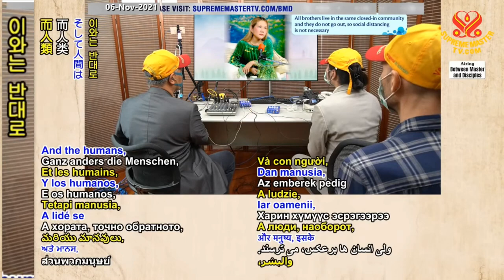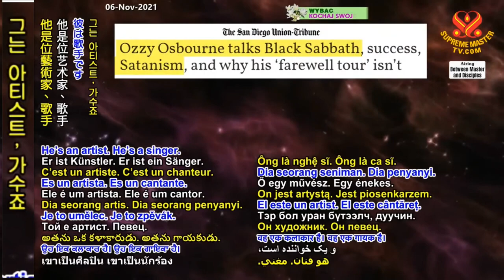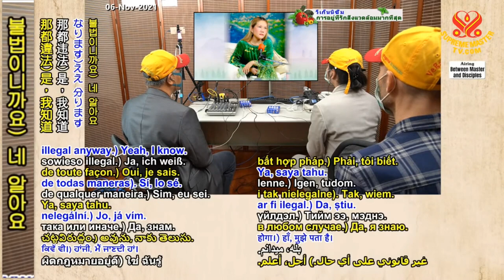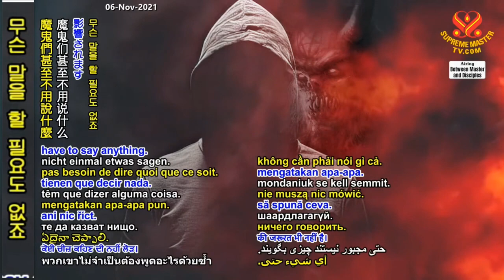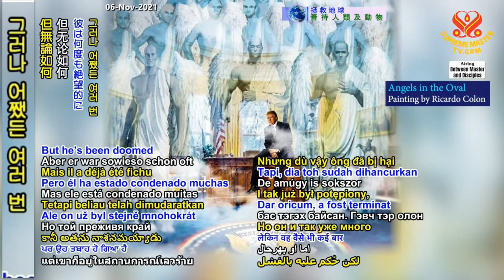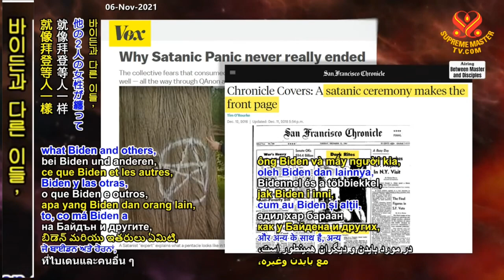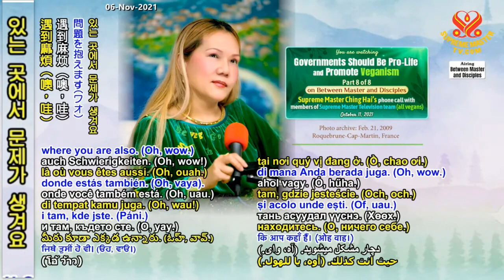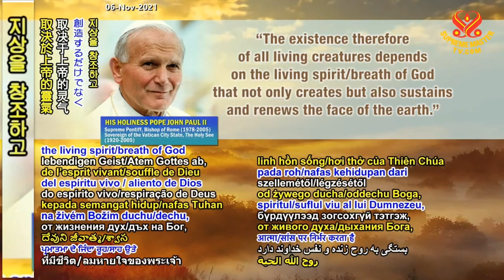( P. 8 / 8 ) Chính Phủ Phải Nên Bảo Về Sự Sống Và Đẩy Mạnh Trường Chay - Thanh Hải Vô Thượng Sư